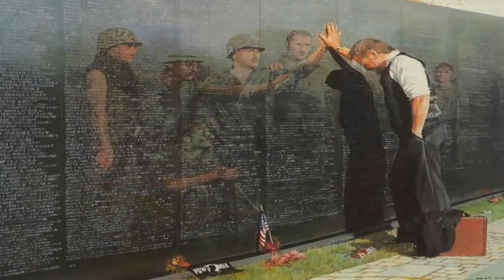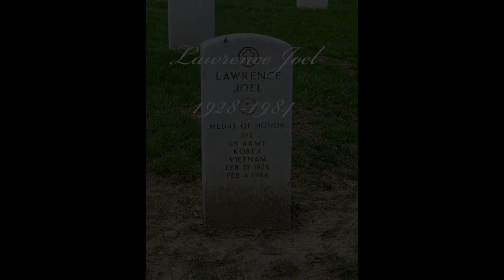Lawrence Joel and Operation Hump: Unsung Heroes Episode 2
The oft-overlooked story of a true American hero, and the harrowing battle where he earned the highest award in the United States Military.